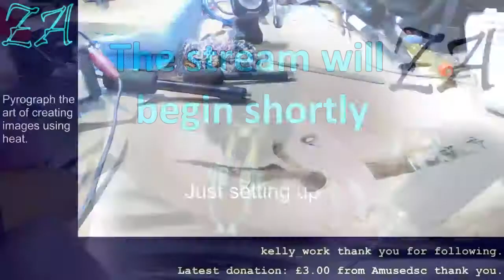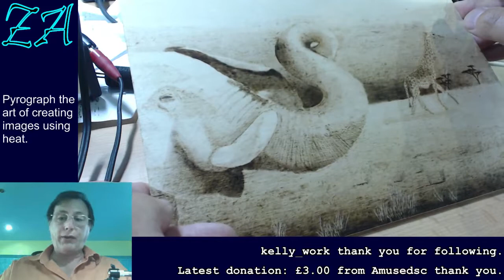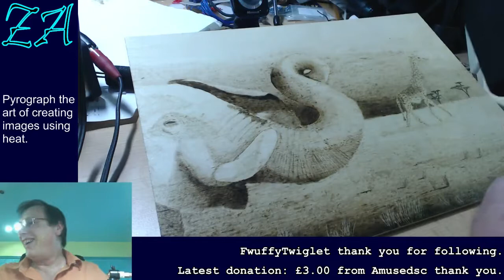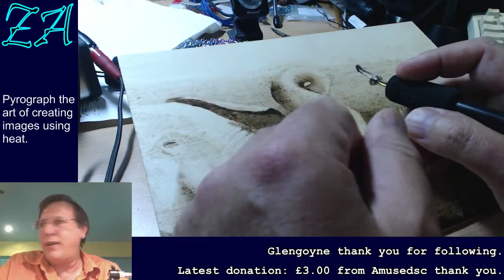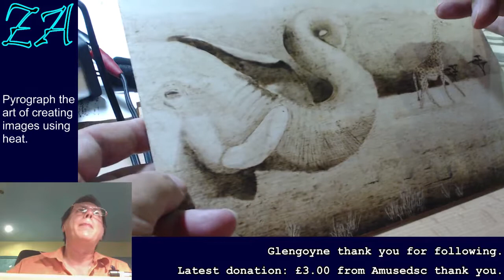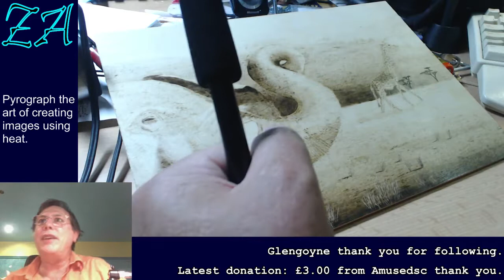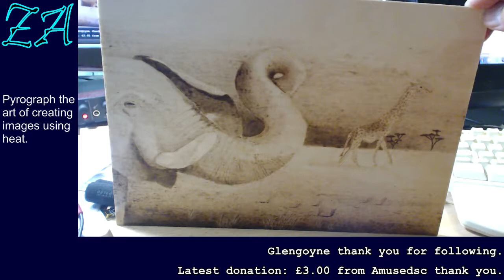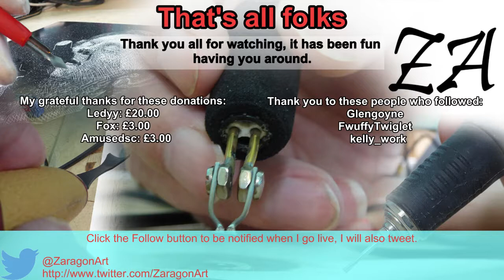Salute to sunset Pyrography pt 31 - Originally twitch broadcast 3 July 2015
Pyrography - the art of cooking wood. An elephant in the African savanah raising its trunk to the setting sun.